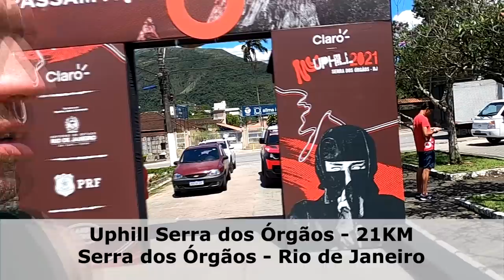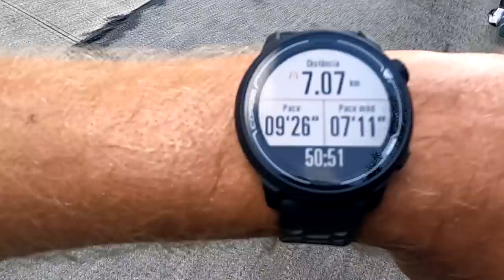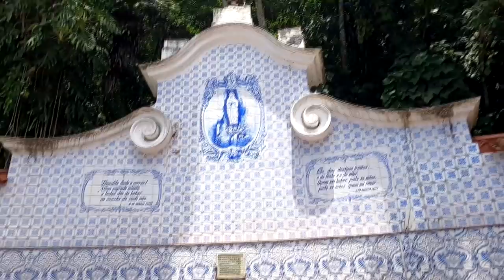Uphill Serra dos Órgãos - 21km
Faaaaaala corredores, tudo bem? Imagine poder correr uma prova que acontece na maior rodovia pavimentada do País, em uma das principais Serras do País, com ganho de elevação de 1000m, um visual de tirar o fôlego ao longo dos seus 21km, e que brinda aqueles que se desafiam a corrê-la com o Pico do Dedo Deus! Bem vindos a Uphill Serra dos Órgãos, prova que já na sua primeira edição, mostra que veio para ficar! Assista o vídeo e confira!